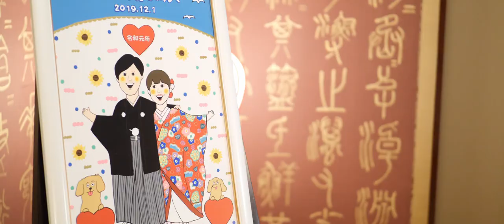結婚式エンドロール 【か茂免】HIGTINSKY